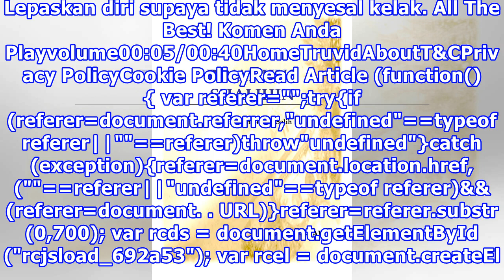Kalau Lelaki Lakukan 3 Perkara Ni Ketika Dating, Maka Tinggalkan Saja…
Lumrah untuk merasa teruja malah gembira untuk memulakan episod dengan seseorang, terutamanya apabila kamu baru saja bertemu seorang lelaki istimewa yang kamu dapat melihat diri bersama dengannya. Malangnya, tidak semua orang secara psikologi bersedia untuk menjadi sebahagian dalam hubungan yang sih...